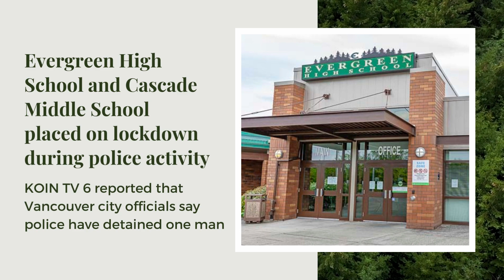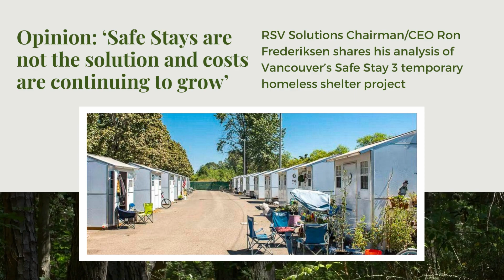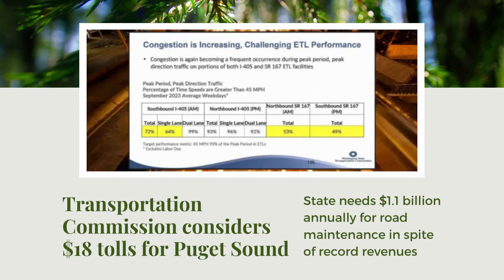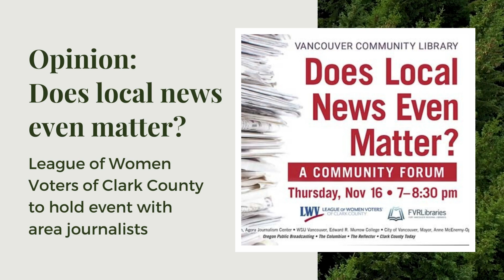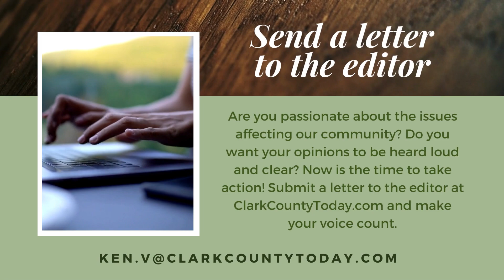Clark County Today Weekly News - October 20, 2023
🎙️ Tune in to the Clark County Today Weekly News Podcast! 📰

Welcome to the Clark County Today Weekly News Podcast, your source for the top news stories in Clark County Washington. This week, we have a lineup of stories that capture the pulse of our community. Let's dive right in.

1. Lockdown Scare at Local Schools: Discover what happened when Evergreen High School and Cascade Middle School in Clark County were placed on lockdown due to a concerning incident. Get the latest updates on the situation and the community's response.

2. FEC Investigation Conclusion: Find out about the outcome of the FEC's investigation into Joe Kent, and how it impacts the local political landscape.

3. Homeless Shelter Concerns: Ron Frederiksen, Chairman and CEO of RSV Solutions, raises questions about Vancouver's Safe Stay 3 homeless shelter project. Learn about the concerns and alternative proposals.

4. Have Your Say on Homelessness: Be part of the conversation by participating in our poll on the efficiency of Vancouver's Safe Stay communities in addressing homelessness. Your perspective matters.

5. Transportation Funding Challenges: Get insights into the financial challenges facing Washington State's transportation system and the proposed solutions, including toll rate increases and a new Bus Rapid Transit line.

6. "The Great Northwest Awakening" Event: Join the community at this event on October 21st, presented by Patriots United. It's a day of unity and solutions. Don't miss out!

7. Heartwarming Cancer Research Fundraiser: Discover how a local high school honored a breast cancer survivor during Pink Night, and how the community came together to support the cause.

8. The Local News Crisis: Learn about a community conversation addressing the decline of local news and its impact on democracy. Get involved in the discussion.

9. Bank Manager's Guilty Plea: Get the details on a former Wells Fargo bank manager's guilty plea for embezzling from vulnerable customers and the consequences he faces.

10. Election Update: Stay informed about the upcoming elections in Clark County, including when ballots will be mailed, voter registration deadlines, and where to access results.

That wraps up this week's episode of the Clark County Today Weekly News Podcast. For more in-depth coverage of these stories and the latest news in Clark County, be sure to visit ClarkCountyToday.com. Thank you for joining us, and stay tuned for next week's episode. Remember, your local news matters. 📻🗞️🎉